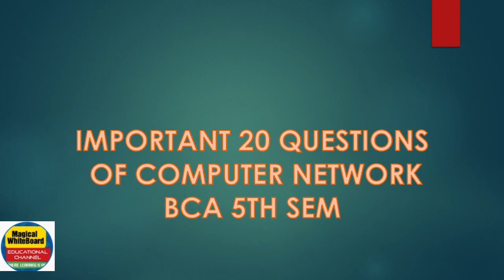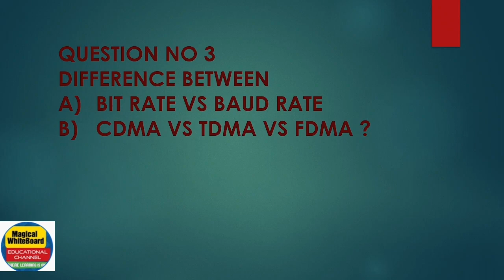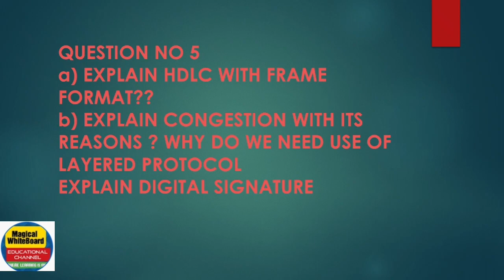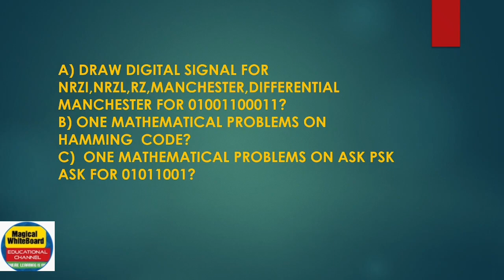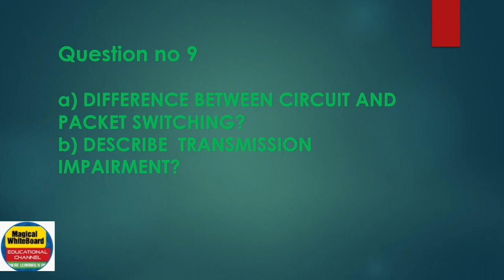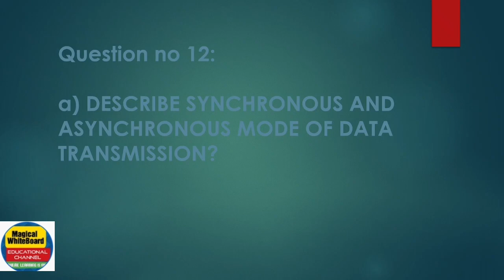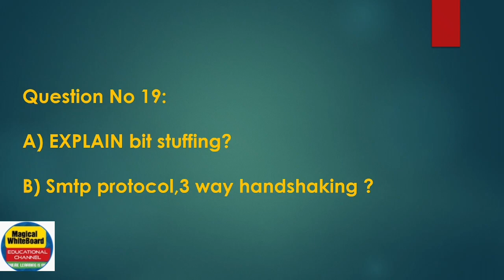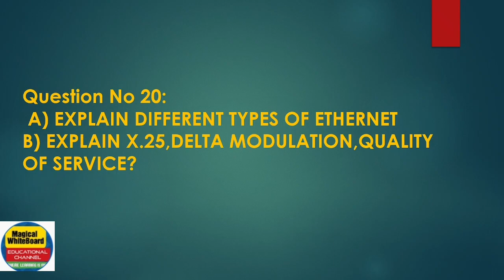important 20 Questions for BCA 5th Computer Network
Crucial 20 Questions for BCA 5th Computer Network

important questions for BCA 5H SEM
COMPUTER NETWORK

Computer Networking important 20 questions for BCA 5th sem

MOST IMPORTANT 20 QUESTIONS FOR 2023 EXAM

BCA 3RD SEM
OPERATING SYSTEM

Makaut 3rd sem questions and answers solutions
Makaut bca 3rd sem previous year solutions
Makaut bca 5th sem previous year solutions

Makaut mca 3rd sem previous year solutions
Makaut Upcoming important questions
Bca 3rd sem important questions

Bca 5th sem important questions

Upcoming exam 2023 questions and answers from makaut

Upcoming semester exam 2023 questions and answers from makaut

Bca 3rd sem
Bca 5th sem
Previous years solutions of data structures
Previous years solutions of java programming

Previous years solutions of operating system

makaut bca 3rd sem questions solve